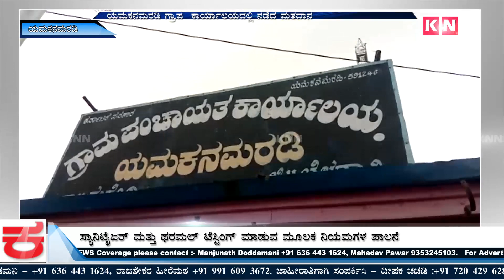Citizens Seen Following Covid Protocol At Yamkanmardi Pooling Boot Pooling Boot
ವಿಧಾನ ಪರಿಷತ ಚುನಾವಣೆ ದ್ವಿಸದಸ್ಯ ಸ್ಥಾನಗಳಿಗೆ ಚುನಾವಣೆ
ಚುನಾವಣೆ ಬೆಳಗ್ಗೆ ೧೧ ಗಂಟೆಯವರೆಗೆ ೬೨೮ ಮತ ಚಲಾವಣೆ
ಯಮಕನಮರಡಿ ಗ್ರಾ.ಪ  ಕಾರ್ಯಾಲಯದಲ್ಲಿ ನಡೆದ ಮತದಾನ
ಮತಚಲಾಯಿಸಲು ಸಾಲಾಗಿ ನಿಂತ ಮತದಾರರು
ಮತ ಗಟ್ಟೆಗಳ ಹತ್ತಿರ ಮಾಡಲಾಗಿದೆ ಪೊಲೀಸ್ ಬಂದೊಬಸ್ತಿ
ಸ್ಯಾನಿಟೈಜರ್ ಮತ್ತು ಥರಮಲ್ ಟೆಸ್ಟಿಂಗ್ ಮಾಡುವ ಮೂಲಕ ನಿಯಮಗಳ ಪಾಲನೆ
ಗೋಕಾಕ, ಅರಬಾವಿ ವಿಧಾನಸಭಾ ಕ್ಷೇತ್ರದಲ್ಲಿ ಮತದಾನ ನಿಧಾನ.